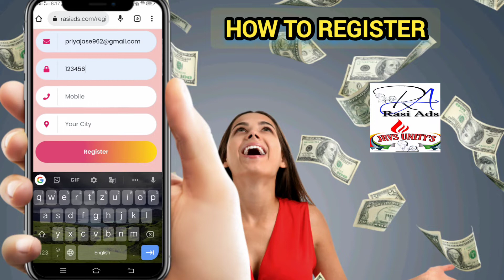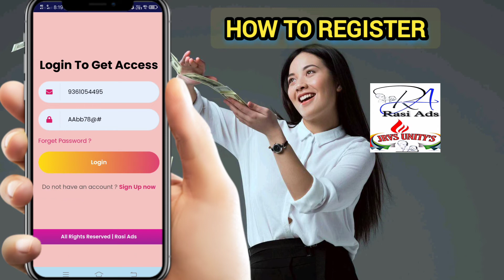How to register Rasi ads tamil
மேலும் இது போன்ற வேலைவாய்ப்பு செய்திகளை அறிய நமது Selsiya tech சேனல் ஐ Follow பண்ணுங்க

 🔺Online job
🔺    Mobile Job
🔺  Without investment job
🔺    Own business job
🔺   10 th 12 the job
🔺   Women s job
🔺   Trusted Job

இதுபோன்ற வேலை வாய்ப்பு தகவல்களை நீங்கள் அறியலாம் நமது comment section ல் உங்களுக்கு என்ன மாதிரியான வேலை வேண்டும் என்று comment செய்தால் நீங்கள் கேட்கும் வேலை வாய்ப்பு தகவல் விரைவில் உங்களுக்கு கொடுக்கப்படும்

☀️ அனைத்து தோழியர் தோழர்களுக்கு அன்பார்ந்த வணக்கம்

நமது சேனலில் போடப்படும் அனைத்து வீடியோக்களையும் கண்டு மகிழுமாறு கேட்டுக்கொள்கிறோம் ஆன்லைன் ஜாப் மொபைல் எண் ஜாப் டெயலி காலிங் ஜாப் ஆன்லைன் ஜாப் டிரிக்ஸ்   போன்ற வீடியோக்கள் நமது சேனலில் போடப்பட்டு வருகிறது. இவை அனைத்து நிறுவனத்தில் இருந்து பேமெண்ட் ஏதாவது நிறுத்தப்பட்டால் அதற்கு மட்டும் நாம் பொறுப்பு ஏற்கபட மாட்டாது. நாங்கள் ஓர் மீடியேட்டர் மட்டுமே இதில் வருமானங்கள் எவ்வளவு எத்தனை நாட்களில் வருமானங்கள் வரும் ஒரு நாளைக்கு எவ்வளவு சம்பாதிக்கலாம் என்று விமர்சனங்கள் மட்டுமே நாங்கள் கூறுவோமே தவிர

🛑 இதில் ஏதேனும் வருமானங்கள் பேமெண்ட் நிறுத்தப்பட்டால் நாங்கள் பொறுப்பு ஏற்க ப்பட மாட்டாது

selsiya tech🥰

Tank you all ❤️